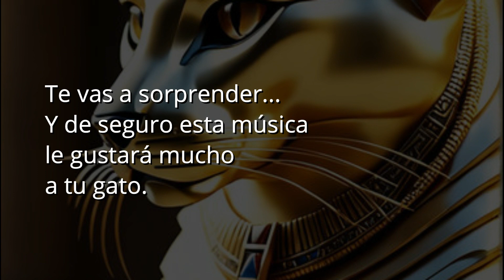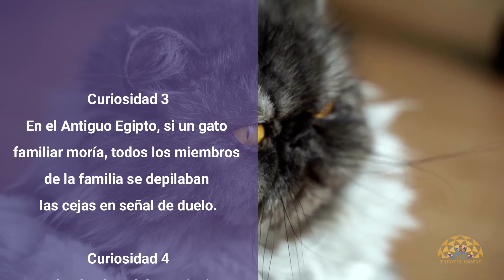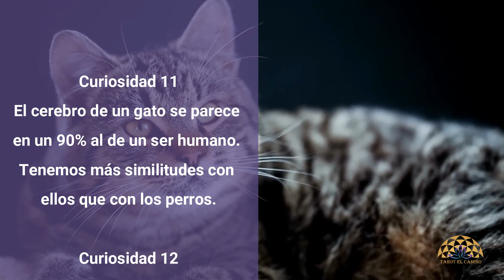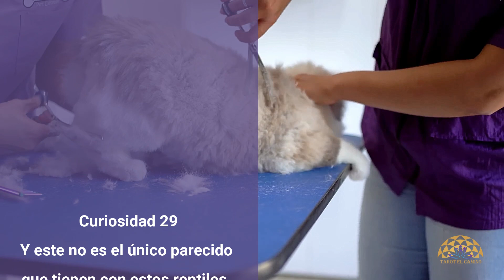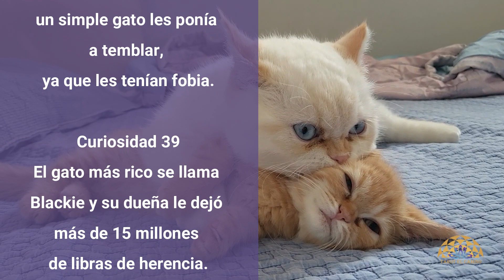Tarot El Camino. Los Gatos, nuestros amigos fieles. 40 característica de nuestros gatitos.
Los Gatos, nuestros amigos fieles. Conoce 40 característica destacadas de nuestros gatitos. Y si deseas puede escuchar la musica con ellos. Les gustará.
Un abrazo para todas y todos.
Pilar Serey F.
Tarotista
Orientadora personal
Puedes ver el video y otros 400 videos en mi canal de youtube